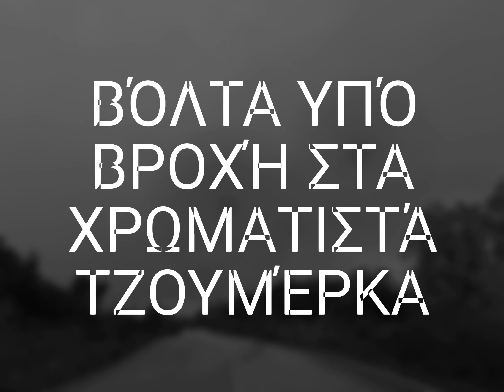Βόλτα με το Μηχανάκι με Βροχή στά Φθινοπωρινά χρωματιστά ΤΖΟΥΜΈΡΚΑ {ΡΆΜΙΑ}.